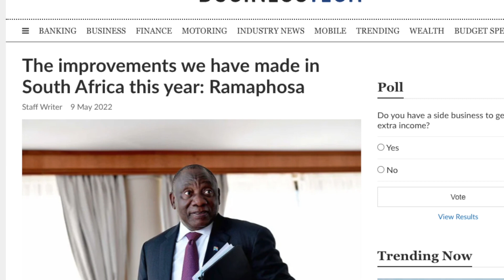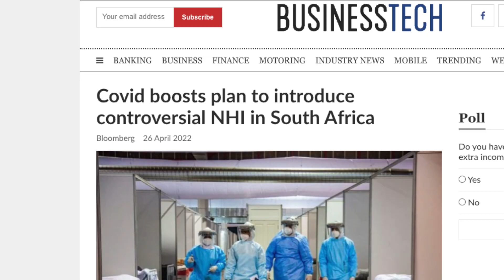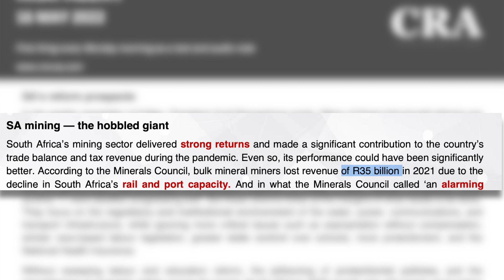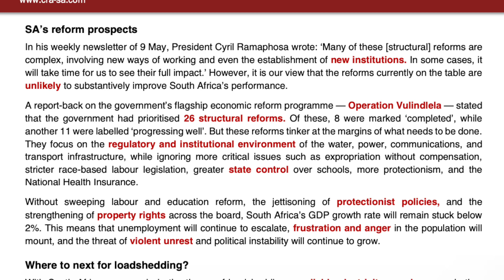The vague promise of Operation Vulindlela | John Endres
South Africa is in urgent need of economic policy reform. David Ansara and John Endres of the CRA argue that the reforms contained in President Ramaphosa's 'Operation Vulindlela' are too little, too late.